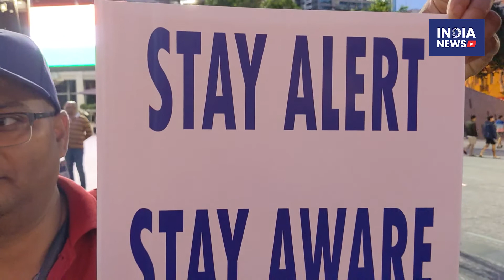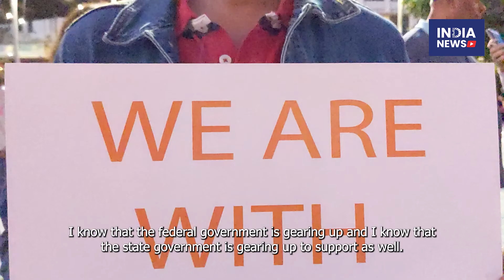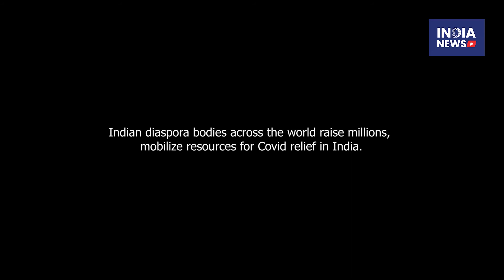Candle light vigil for India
Indian communities in Queensland gathered at King George Square on 3rd May at 5:30pm to hold a candlelight vigil in the support of India and its citizens suffering from the Covid-19 pandemic.

Video shot and edited by Agastya Yeturi.